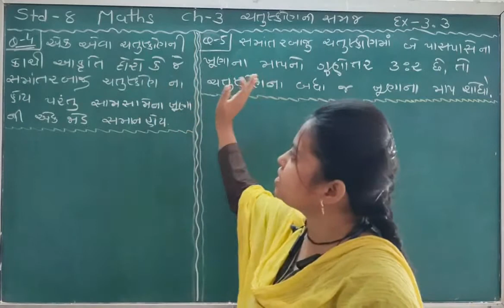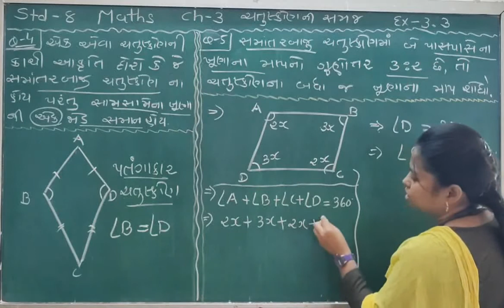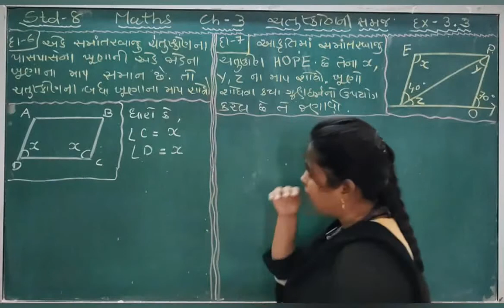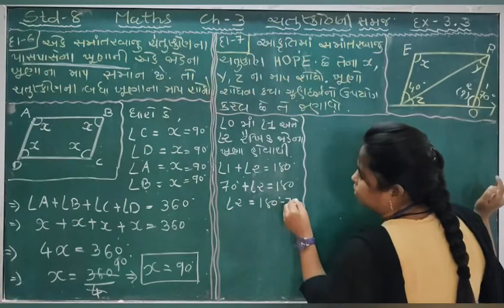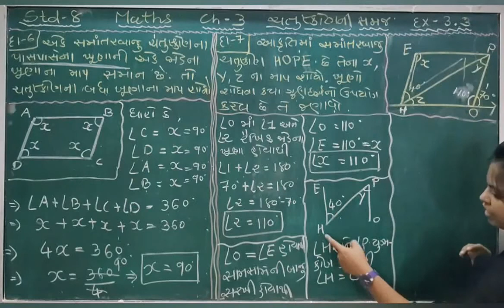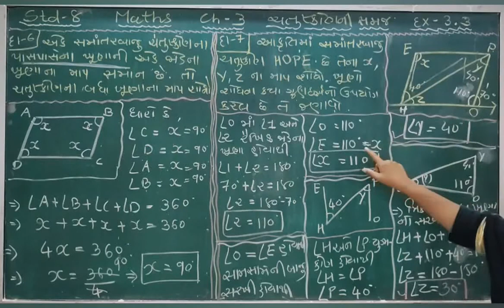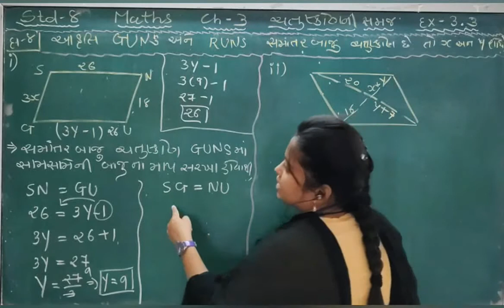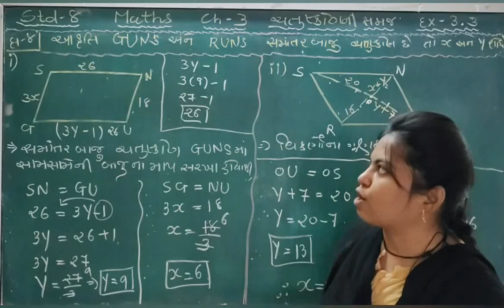ધોરણ 8 ગણિત Chap 3 Ex 3.3 ( Q - 4 to 8)